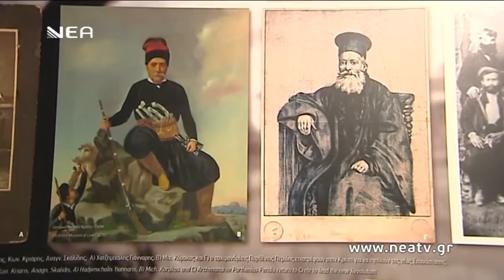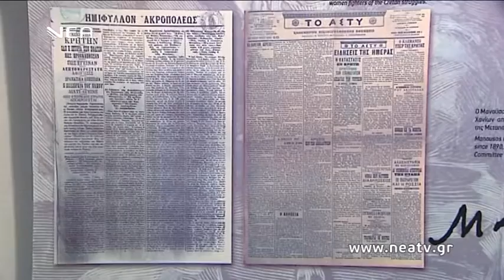εκθεση καμ 100 ετη